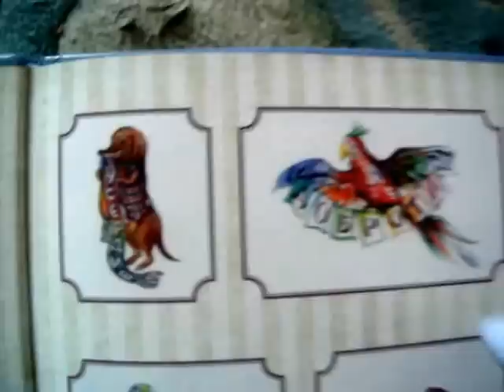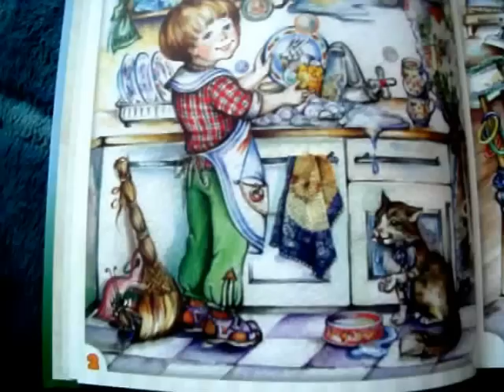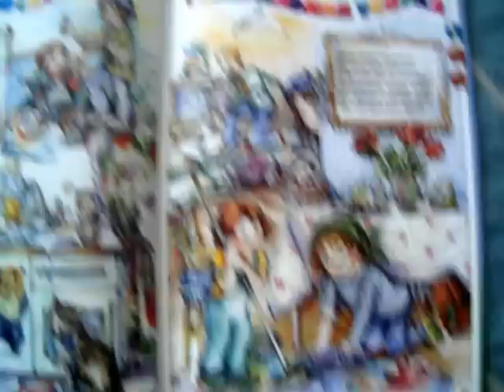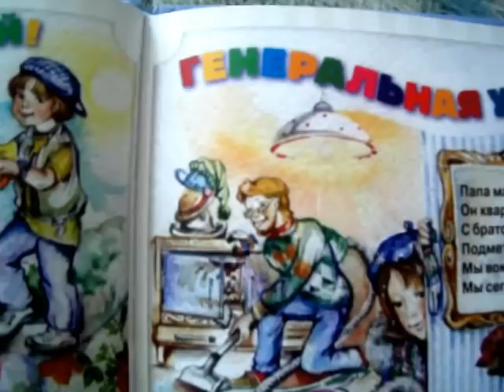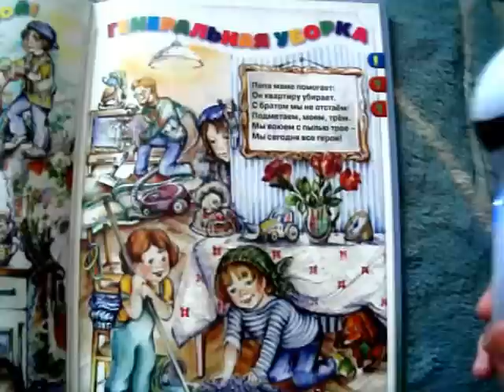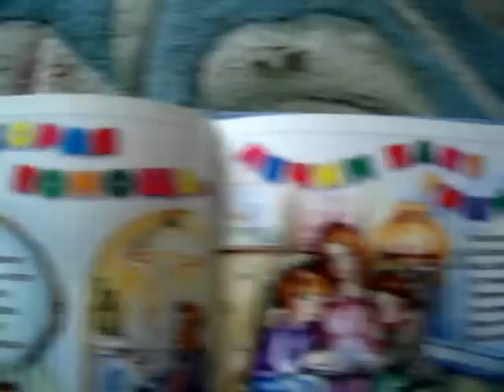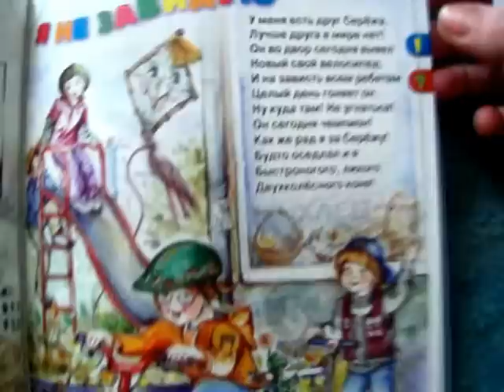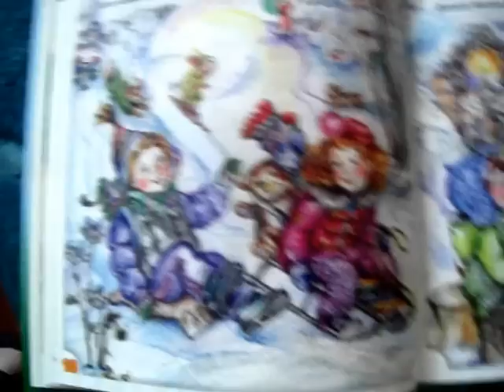Буду хорошим - книга для говорящей ручки